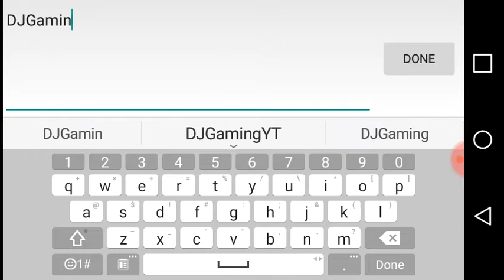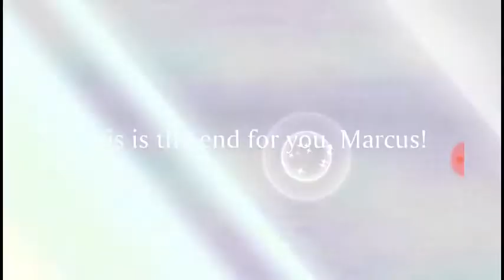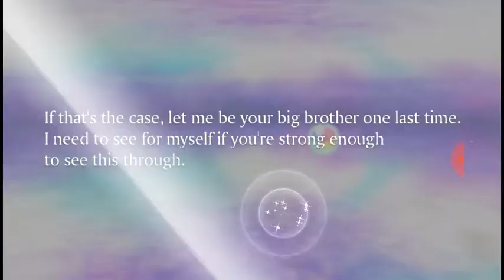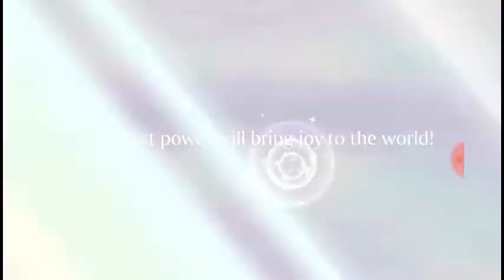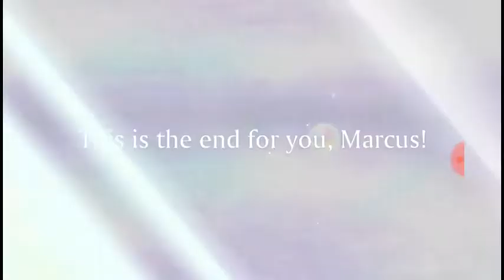Tales of The Rays: Part 1 (Sirlionhart's Gift)